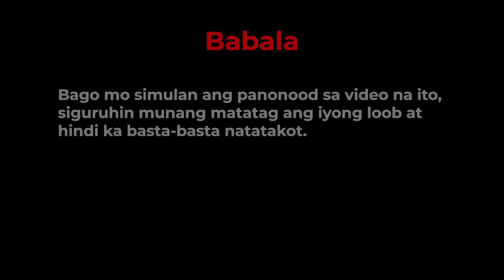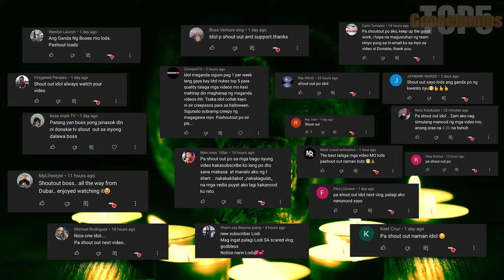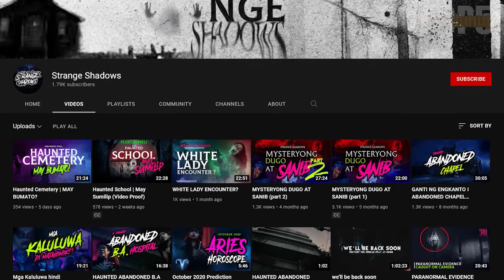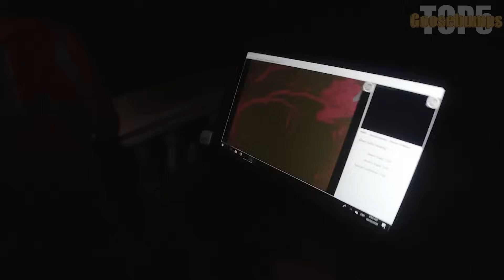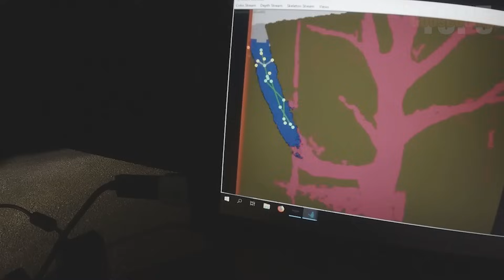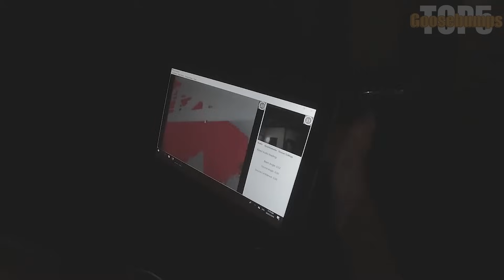Multo nakuha sa camera| Pinoy Ghost Hunters Bumista Sa Kampo Bello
Salamat sa panonood at sa inyong suporta, kung nagustuhan niyo ang ginawa ko magkomento lang sa ilalim.
Kung gusto mong panoorin ang kabubuan ng video sa list, eto ang link:

Kung meron kayong kuha ng kababalaghan, multo, anino o kahit anong paranormal activities ipadala niyo sakin at kung ano ang kwento sa likod ng video.  Please follow me sa aking facebook page and tiktok account,